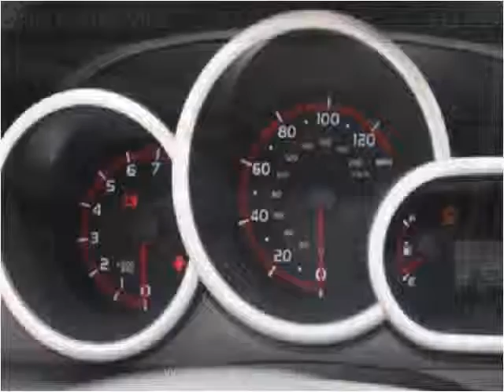2009 Pontiac Vibe Used Cars Kailua-Kona HI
This 2009 Pontiac Vibe is available from Pre-Owned Motor Cars.